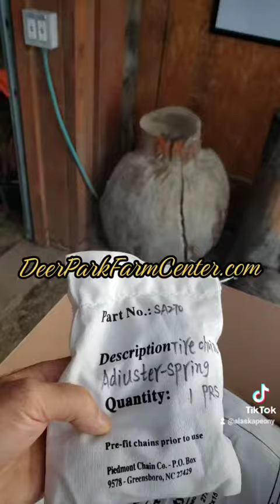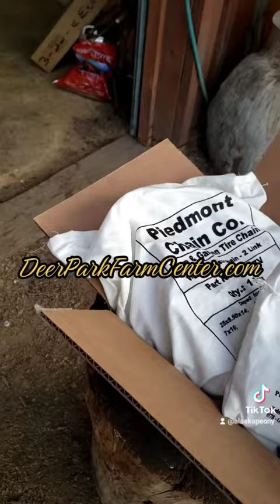Winter Farm Story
I needed snow chains.